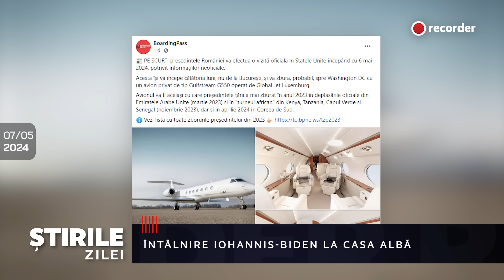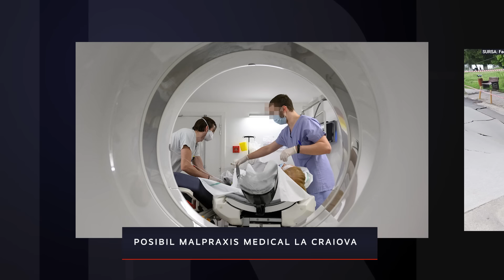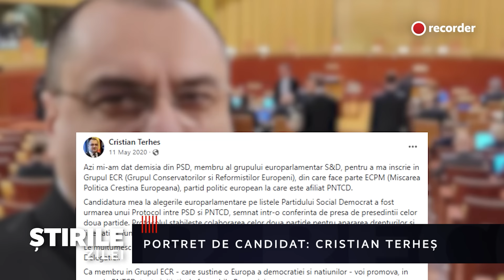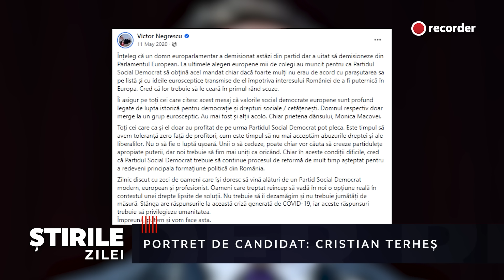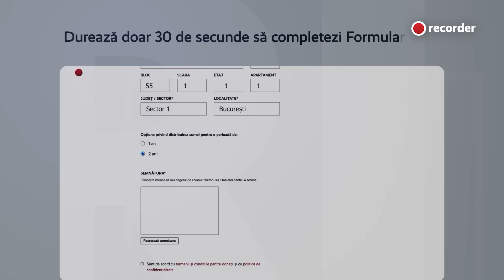7 MAI 2024. Încă șase ani cu Putin: Europa se așteaptă la sabotaje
Astăzi:

00:00 Intro
00:41 Întâlnire Iohannis-Biden la Casa Albă
02:09 Zborurile prezidențiale, contract nou
02:44 Record al datoriei publice
03:30 Încă șase ani cu Vladimir Putin
05:05 Cine „ascultă” Guvernul Poloniei?
06:15 Posibil malpraxis medical la Craiova
06:44 Slănic: conflict politic din cauza străzii surpate
07:46 Clan din Olt implicat în campanie
09:06 Portret de candidat: Cristian Terheș